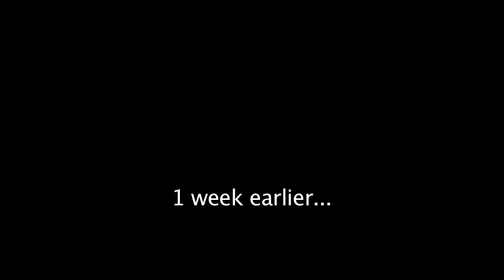Part 2 - Jackson Square Art Permits 2014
After 3 days of camping out in front of City Hall artists are able to get their permits to sell their work in Jackson Square.